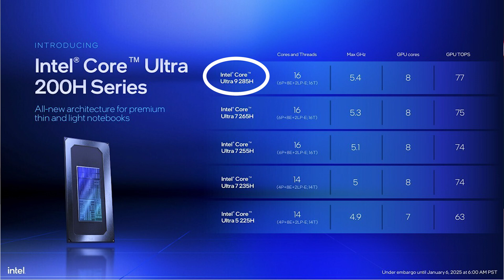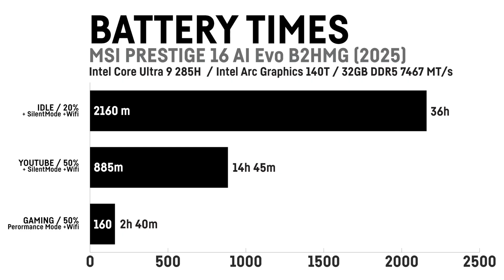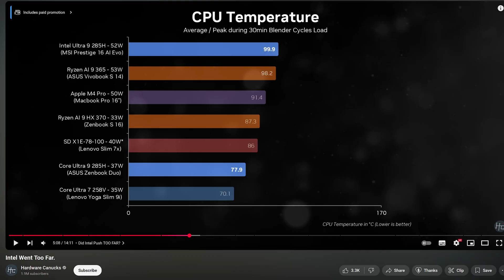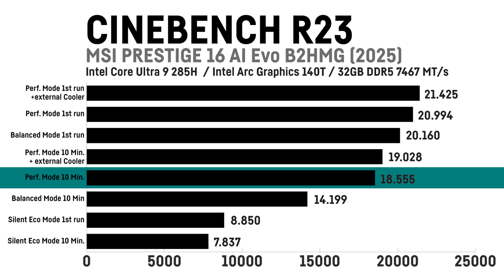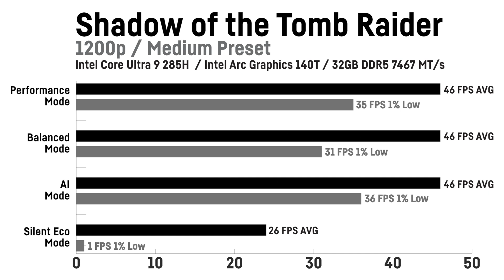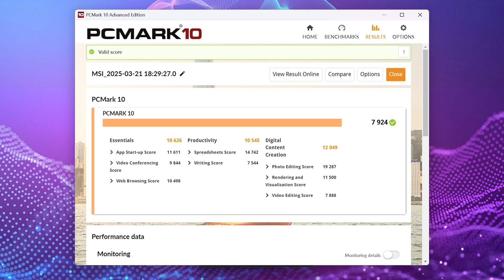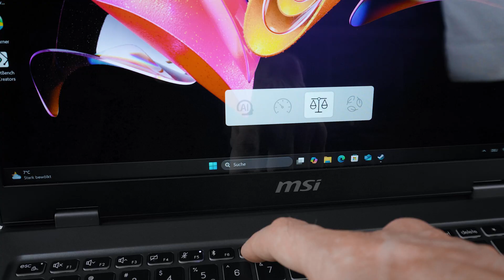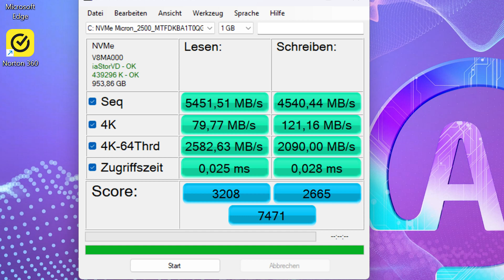Review of the MSI PRESTIGE 16 AI EVO (2025) with Intel Arrow Lake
This Laptop might blow your mind considering battery life thanks to it's efficiency under low loads thanks to the Intel Core Ultra 9 285H.

00:00 Intro
00:30 Battery
04:11 Specs
04:54 Build Quality and Peripherals
05:34 The Screen
06:13 Ports
07:08 Thermals and Performance...
10:19 Gaming
11:07 Gaming Benchmarks
13:25 Conclusion

MSI PRESTIGE 16 AI Evo B2HMG
Intel Core Ultra 9 285H 16c (6p / 8e / 2lp)
Intel Arc Graphics 140T
32GB LPDDR5X 7467 MT/s
1TB M.2 SSD (Second Slot available)
16” 2560 x 1600p 60Hz IPS Display
WiFi 7 / BT 5.4
99WHrs Battery
100W USB-C Charger
1080p Webcam + Windows Hello